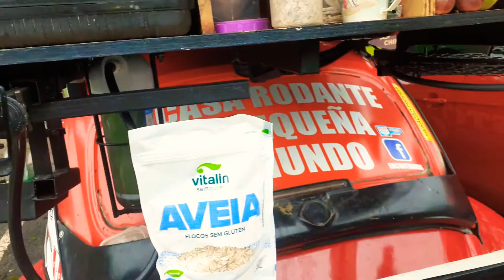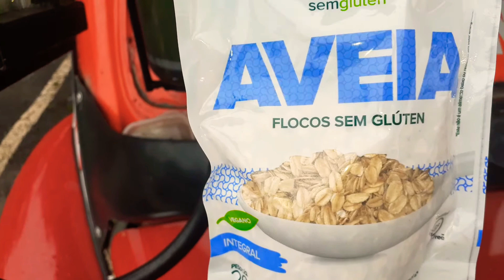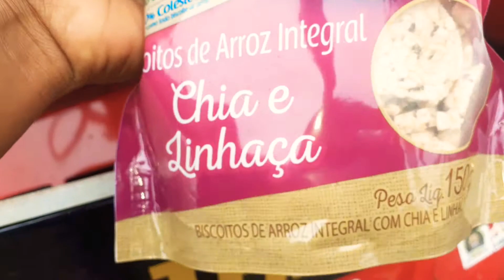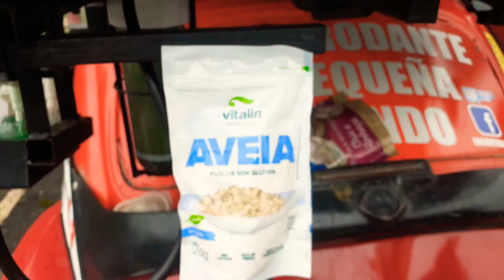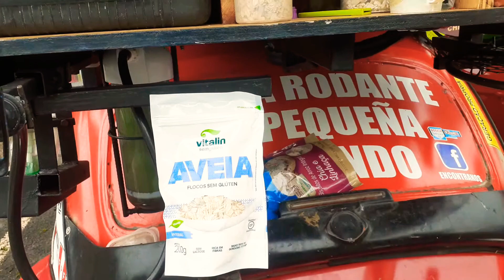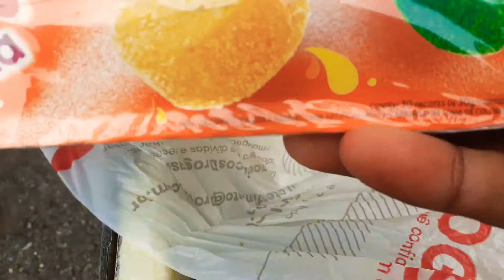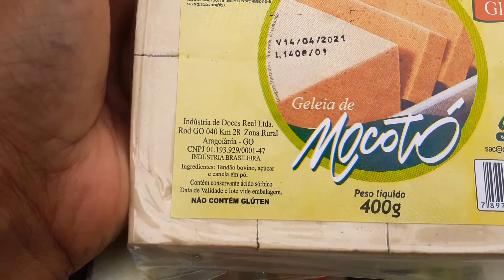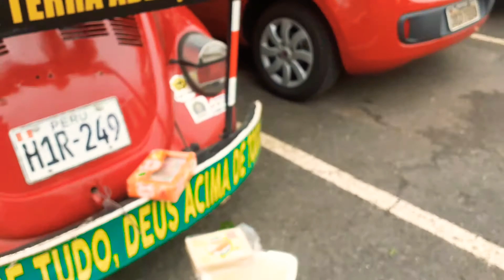TRATAMOS DE VIVIR 0% GLUTEN